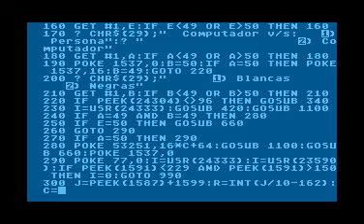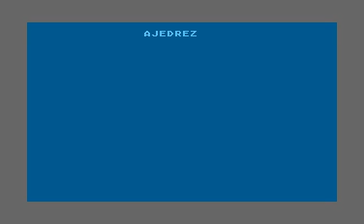Ajedrez.avi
Juego Publicado en la revista Panorama Bits N°96 Junio 1986